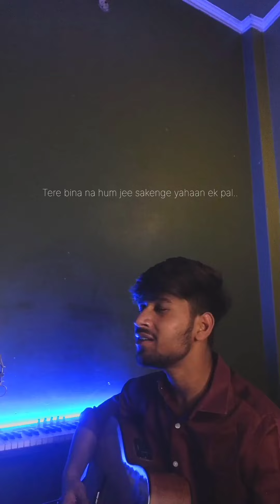kabhi na kabhi | cover - Vishal Thakur